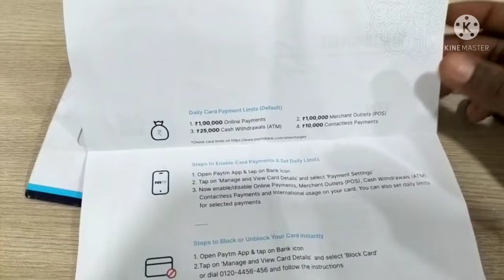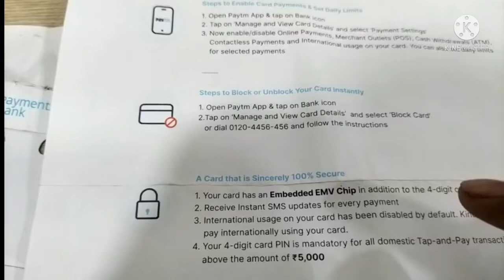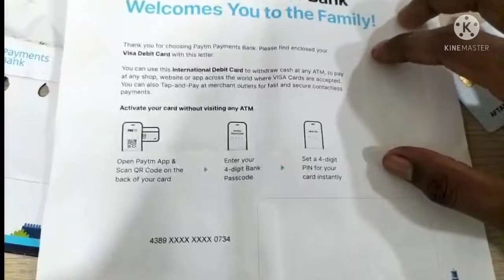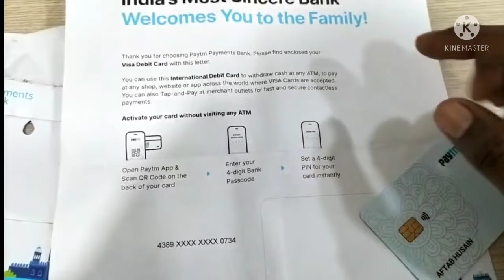Paytm payment bank atm card unboxing and review | paytm debit card unboxing review | in hindi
tags : how to apply for paytm debit card
paytm debit card unboxing
paytm atm card review
paytm debit card review
paytm atm unboxing
paytm payment bank atm card unboxing review
paytm payment bank atm
paytm payment bank account open
paytm debit card look
paytm payment bank debit unboxing
payment bank atm

important link.

▶My new phone : Oppo F19 ...

▶My mic ...
▶My tripod ...

dosto ia video me maine aap ko dikhaya hai paytm payment bank ke atm card ka unboxing aur review karke so watch video till end ...

about paytm app.

 BHIM UPI, Money Transfer, Electricity Bill Payment, DTH, Metro & Mobile Recharge

Paytm (पेटीएम), India’s #1 Payment App, trusted by over 30 Crore Indians. Download the Paytm app for a bank to bank money transfer via BHIM UPI & instantly pay at shops & at online sites/apps like IRCTC, Flipkart, Uber, Zomato & Swiggy. Use Paytm for mobile recharge, Fastag recharge, DTH recharge, Movie Tickets, Postpaid bill payment, Utility bills such as Water, Gas & Electricity bill payment & also Landline, Broadband & insurance payments. Make IRCTC train booking, book flights, & buses in just a few taps.

Bank to bank money transfer via BHIM UPI
● Send & receive money from any phone number or bank account directly in your bank account. Wallet KYC is not at all mandatory for using UPI.
● Check account balance, add beneficiaries & manage multiple bank accounts- State Bank of India (SBI), HDFC Bank, ICICI Bank & other banks in India which support BHIM UPI.

● Find latest prepaid recharge plans & best offers on Jio recharge, Airtel recharge, Vodafone Idea (Vi) recharge, BSNL recharge etc. Recharge data cards online with Paytm.
● Recharge your DTH connections - Tata Sky, Sun Direct, Airtel DTH, Dish TV, Videocon d2h & get cashback offers.
● Recharge metro card- Mumbai, Hyderabad & Delhi metro card recharge.

Buy & Manage Fastag (फास्टैग)
● Buy & manage Fastag for any vehicle at minimum documentation using your Paytm Wallet.
● Recharge Fastag for all major providers- ICICI, HDFC, Axis Bank, BOB, IndusInd etc.

Utilities Bill Payments - Electricity, Water, Gas, Broadband, Landline
● Make electricity bill payments across 60+ providers including - BESCOM, PSPCL, BSES, MSEB, UPPCL, TSSPDCL etc.
● Gas Cylinder Booking - Now you can book cooking gas cylinders from HP Gas, Indane Gas and Bharat Gas from Paytm
● Gas Bills Payment - Pay gas bills for piped gas connection for 20+ gas companies including Adani, GAIL, Indraprasth & more
● Paytm reminds you about the due bills & you can also set up auto payments.

Safe, Secure & Contactless Payments at Offline Stores
● Easily Pay by UPI or Mobile Number or by scanning QR code at nearby Kirana stores, pharmacies, restaurants, petrol pumps, retail stores etc.

Pay at Online Stores
● Make payment at food delivery, grocery, shopping & entertainment apps/sites & other 100+ apps.

Buy & Sell Digital Gold
● Buy, Sell & Gift pure 24K Gold (NABL Certified & BIS accredited) at live market rates, stored in 100% insured lockers at no hidden cost. Start as low as ₹1, Doorstep delivery across India.

Check Free Credit Score
●Check free credit score, get credit reports across all banks’ loans & credit cards

Book Hotels & Tickets for Trains, Bus, Flights
● Domestic & international flights tickets for one-way or round-trips. Check schedules, duration & the best offers.
● Book online bus tickets of UPSRTC, GSRTC, HRTC, MSRTC & 2K+ other bus operators. Check seat availability & real-time updates.
● Hassle-free IRCTC train ticket booking & cancellation using the Paytm app. Check railway timetable, get ticket confirmation, PNR status & real-time train running status.

Entertainment: Movies, Amusement Parks & Events Tickets
●Book upcoming movie tickets, events online & get amazing offers.

Your favourite Apps on Paytm:
●Use your favourite food, travel, shopping & grocery Apps without downloading them such as- Domino’s, McDonald’s, Box8, Ola, Rapido & a lot more!

●Shop for top-selling products on Paytm Mall from a broad category range.